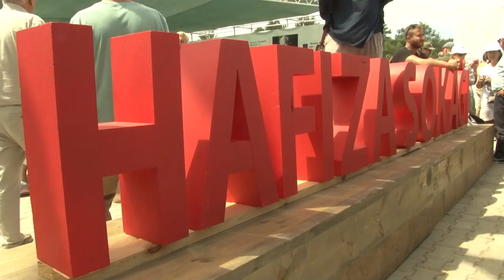Adalet Kurultayı'nda Hafıza Sokağı!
Ülkemizde Artık Adaletsizlik Yaşamak İstemiyoruz!